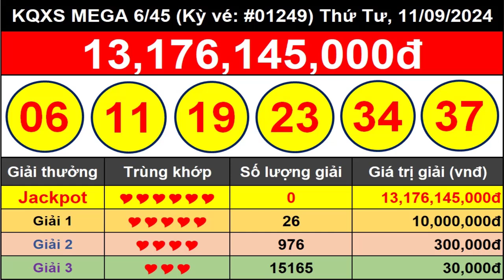Kết Quả Xổ Số Tự Chọn MEGA 6/45 Ngày 11/9/2024 – Vietlott 6/45 - Kỳ vé #01249 – VIETLOTT